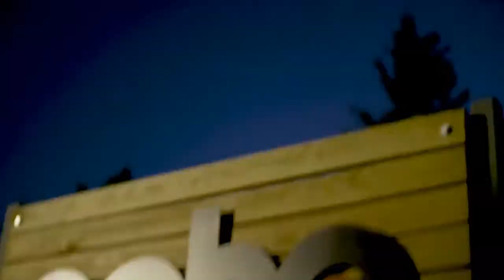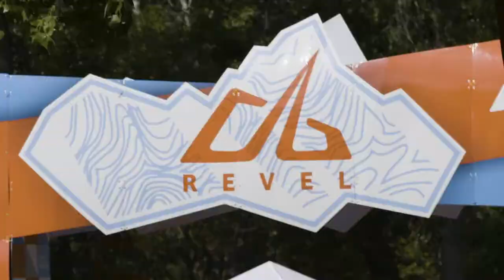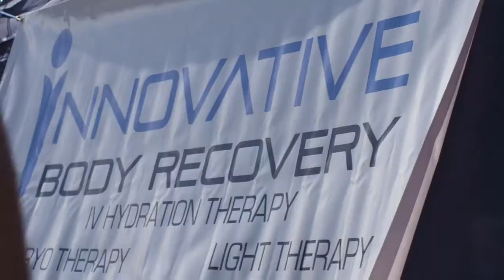2017 REVEL Rockies Half Marathon: Jessica Wolverton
Jessica Wolverton in the 2017 REVEL Rockies Half Marathon.